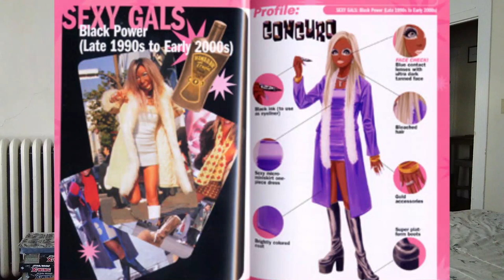Is Jynx an example of Blackface?!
Hi Everyone,

Welcome back to another video on my channel! Today we are talking about Jynx's design inspirations and their past controversy. Is Jynx inspired by a Japanese Beauty trend? Or a Dutch Christmas tradition? What do you think?

*Also, after I posted this video, I realized that like halfway through the audio and sound got out of sync :( sorry guys! I'll do better on the next one!

Thanks, bye!

*none of these images are mine and they were found with a simple google search!